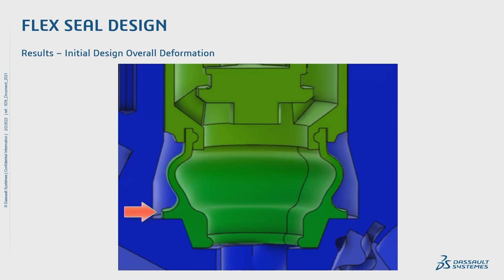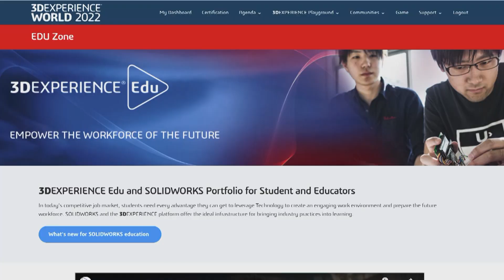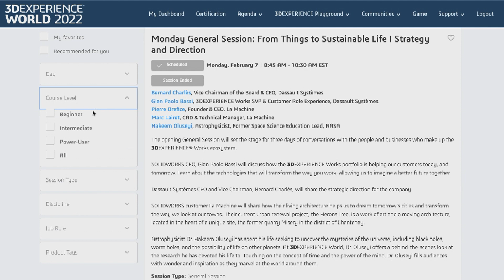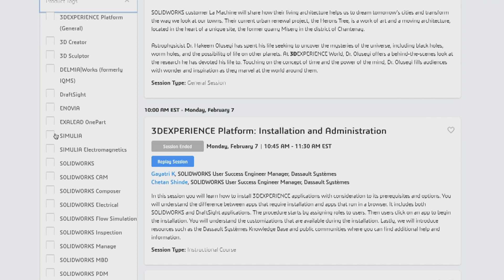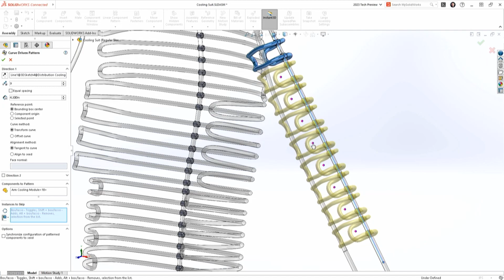3DEXPERIENCE World 2022 - Day 3 Highlights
Check out the highlights from Day 3 of 3DEXPERIENCE World 2022! Learn what happened in General Session, discover over 200 breakout sessions, get a tour of the 3DEXPERIENCE Playground, check out Model Mania, and so much more! Join in on the action and register for the all-virtual, totally free 3DEXPERIENCE World 2022